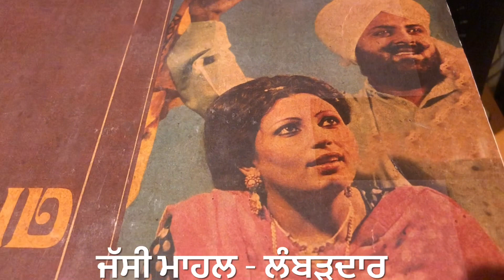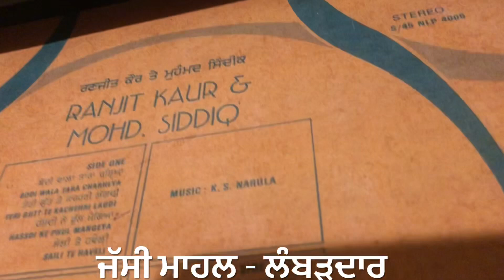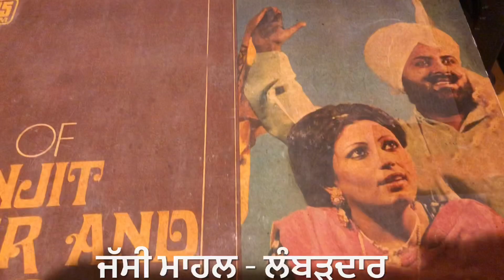VE TAVEET WALIYA-ਵੇ ਤਵੀਤ ਵਾਲਿਆ MOHD SADDIQ RANJIT KAUR-1976-STEREO ORIGINAL PUNJABI DUETS SONG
LYRIC:: BABU SINGH MAAN

ਪਿਆਰ ਭਰੇ ਪੰਜਾਬੀ ਗੀਤ